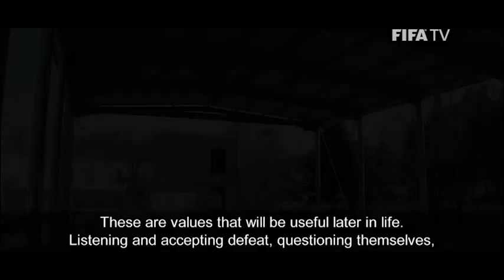Football for Hope: Sport dans la Ville in France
Sport dans la Ville is an organisation in France that helps instill values in at-risk children and helps them learn understanding and behaviour through football.